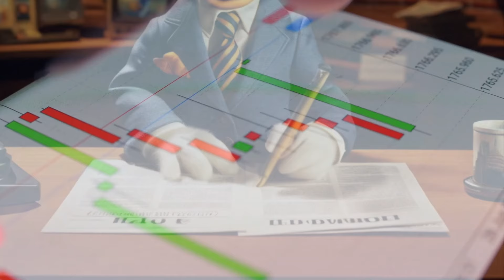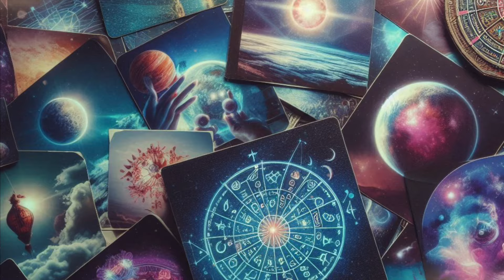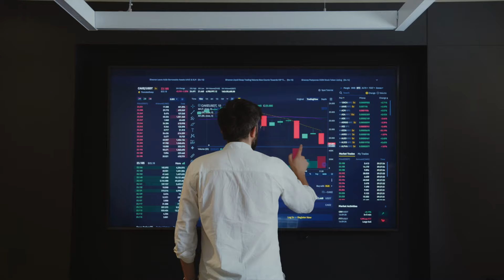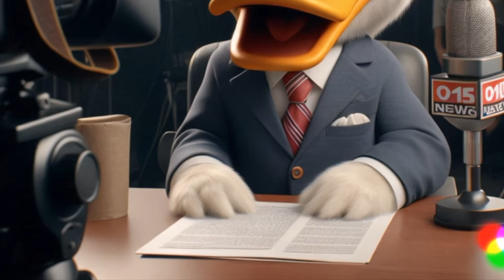เขมร ลาว จะเป็นยังไง ถ้าเกิด สงครามโลก ครั้งที่ 3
เปิดคำทำนาย สะพรึง ถึง สงครามโลก ครั้งที่ 3
บ้านเมือง จะลุกเป็นไฟ

และคำทำนายนี้ คาดการณ์ไว้ ตั้งแต่ 5 ปีที่แล้ว
แต่ ณ ปัจจุบัน หลายอย่าง เกิดขึ้น ตรงกับ ที่ ทายไว้อย่างเหลือเชื่อ

ตามติด ข่าวการเมือง ได้ที่ เพลย์ลิส นี้

podcast,พอดแคสต์,แปลกแต่จริง,ข่าวรอบโลก,ชัวร์ก่อนแชร์ ,แปลก,ชัวร์แน่แชร์ได้,hizmovie,hiztv,hiz ,hiznews,hiztogo ,ข่าวช่องฮิต ,tvhiz ,hizmodel

ข่าวรอบวัน ,ข่าวทันเหตุการณ์ ,ข่าววันนี้ ,ข่าววันใหม่ ,ข่าวด่วน ,ข่าวสั้น ,ข่าวสด ,ข่าวดัง ,ข่าวฮิต ,ข่าวฮอต  ,ข่าวรอบโลก  ,shortnews ,news ,360 ,360องศา ,ข่าว,ข่าวกีฬา , duck news , ข่าวเป็ด